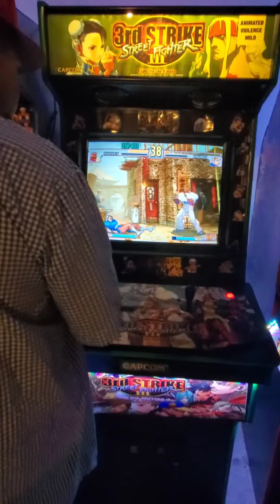Playing some Vintage Fighting Games(7-30-22) (Colorado Springs, Co)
Playing some Vintage Fighting Games!